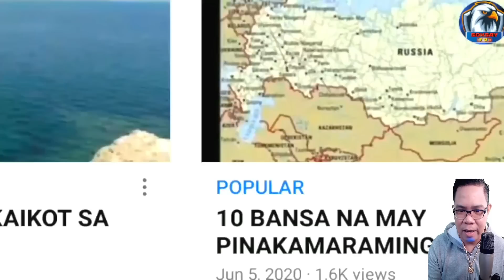GRABE PINAKA MALAKI ANG TYAN YUN ANG PINAKA POGI (REACTION AND COMMENT)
IAMDAVID